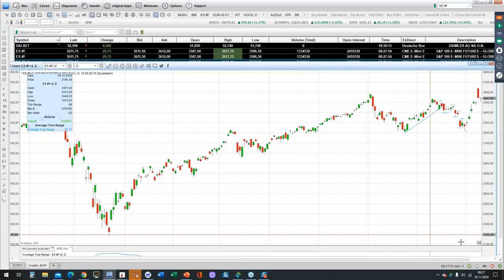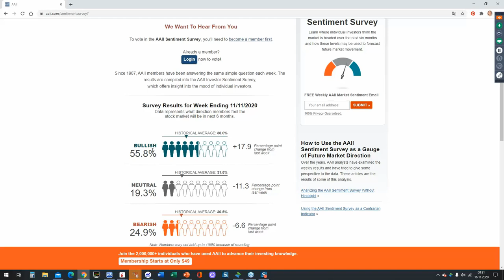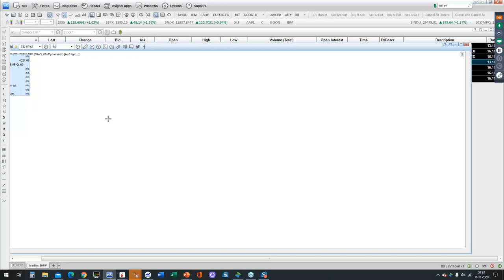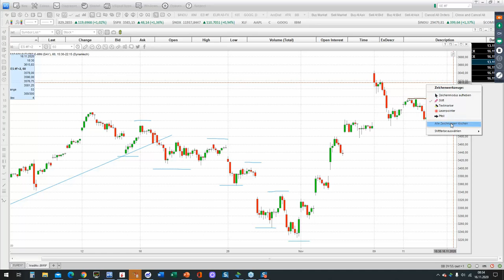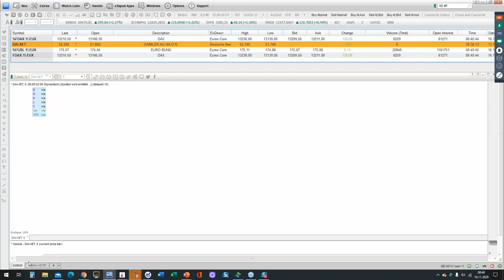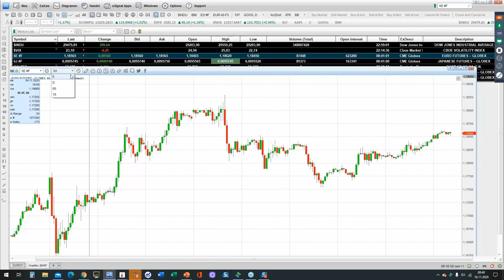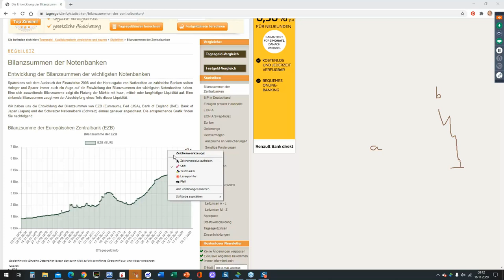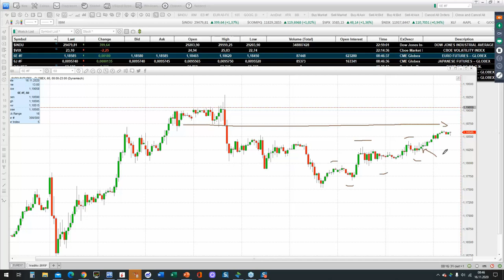tradAc | Livetradingroom Morning Briefing 16.11.2020